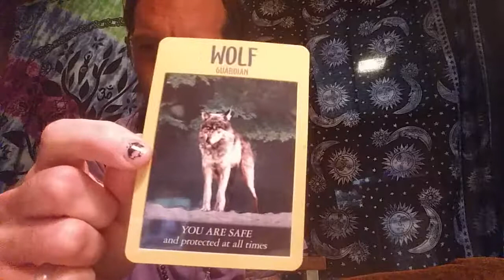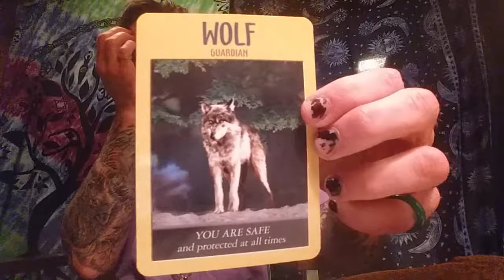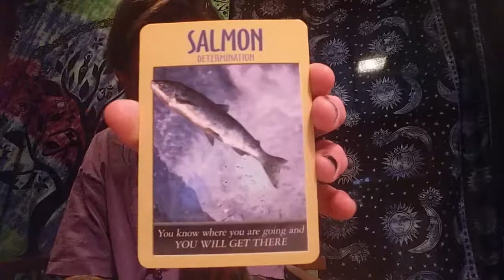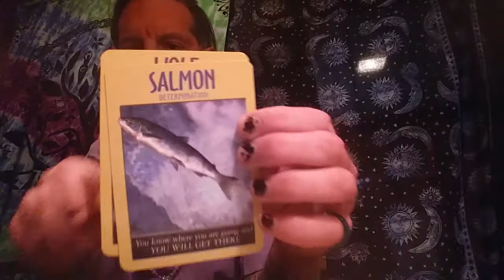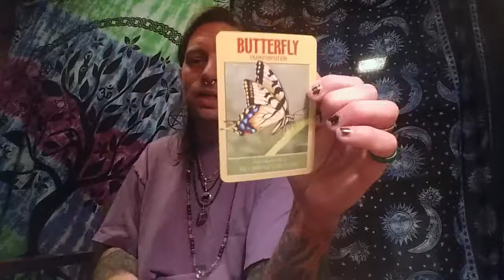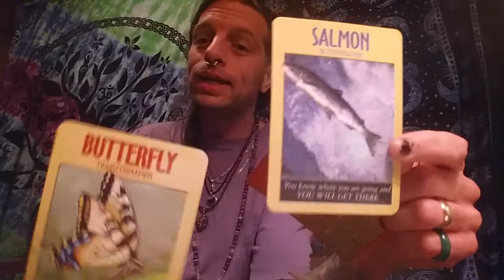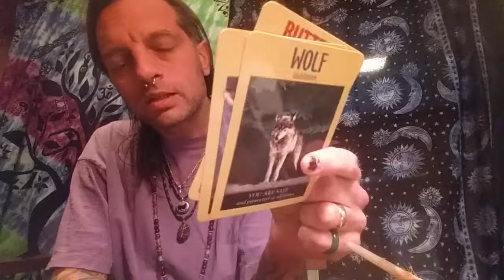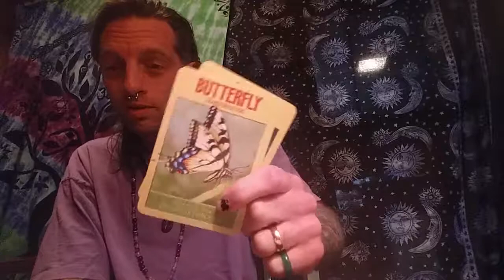FULL MOON SPIRIT ANIMAL MESSAGES - ECLECTIC SHAMAN -LIGHT LANGUAGE - MAGICK - ORACLE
Full moon spirit animal messages. Eclectic Shaman light language magick oracle. This reading is for the 4-11-17 Pink Moon.

For a card reading or long distance Reiki/Light language healing.
OUR WORLD OUR TRUTH!!
PLEASE LIKE-COMMENT-SHARE. It means the WORLD to us!!!

WE LOVE YOU  ALL!!  JUST BE YOU & GO WITH IT!!!